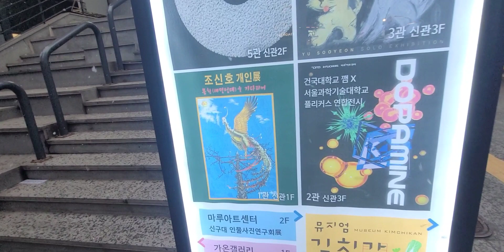조신호작가인터뷰 조신호개인전 2024년 1월 31일~2월 12일 초대일시 2월 3일(토) 오후 4시~서울 인사동#마루아트센터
초대합니다. 조신호 개인전 2024년 1월 31일~2월 12일 초대일시 2월 3일(토) 오후 4시~마루아트센터

조신호 개인전ㅣ봉황(태평성대)을 기다리며
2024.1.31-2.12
마루아트센터 신관 1층 1관

[작가노트]
간단히 풀어 쓴 나의 사회적 삶과 그림 세계

어렸을 적 나는 전쟁 때 인민군도 몰랐다던 시골 촌구석 바닷가에 살았다. 다행히 바다가 있어 행복했고 즐거워 아름다운 예술가의 꿈도 꿀 수가 있었다.

유치원 정도의 나이 때는 바다가 코앞이었다.

그러나 그 후 바다는 간척지가 되어 논으로 변하였고 2시간 넘게 어린 나이로 뙤약볕과 걷다 보면 알 수 없는 화가 치밀었지만, 바다에 가면 나는 로빈슨 크루소가 되었고 화가가 되었으며 영혼이 자유로운 한 마리 아름다운 새가 되었다.

중1 때 서울로 전학해 온 나는 대학 가기 전까지 시간이 어떻게 흘렀는지 정확한 기억이 없다. 악몽 속에서 허우적거리며 숨이 턱턱 막히는 생활들뿐이었다.

충남 태안 시골 촌놈의 독특한 억양으로 수많은 놀림과 무시를 당했었고 공부하는 과정도 너무나 달랐다.

더욱 시골에선 농업을 배웠지만 서울에선 공업을 배웠다. 똑똑하단 소리는 다 헛소리였다. 악으로 깡으로 공부하였지만 늘 벅차고 힘이 들었다.

내게 순수한 가르침을 주신 선생님들이 안 계셨다면 지금의 나는 아마 없었을 것이다. 내게 가르침을 주신 화가 선생님들은 지금도 큰 가르침을 주시며 응원과 교류를 하고 있다.

어렵게 대학은 들어갔으나 학교는 일상이 데모였다. 최루탄과 보도블록, 각목들이 난무하였고 수업은 제대로 이루어질 수가 없었다.

어렸을 적 뙤약볕을 걸어 다니며 느꼈던 알 수 없었던 반항과 분노가 분출이 된 것이다. 그것은 힘없는 민중들의 아픔 이었고 분노였고 억압받는 민주주의의 처절한 현실이었다.

대학교 2학년 때 전국의 의식 있는 대학생들을 학교별로 엄선해 많게는 3~4명 적게는 1~2명을 추천받아 초대한 한강미술관 “푸른 깃발”전은 미술대학 연합기획전으로 나의 비판적 그림 세계의 출발점이 되었다.

더욱 나는 학생 신분임에도 청년미술관 주최 전국 신진작가로 선정되었고 전시 초대도 있었다. 푸른 깃발 전시는 경찰의 억압이 있었고 그 여파로 난 힘없이 군대에 가게 된다.

사회에 첫발을 내디딘 곳은 부천인데 목사 형님의 개척교회 영향으로 자리를 잡게 된다.

먼저 정착한 한 선배의 권유로 문화예술단체를 함께 만들어 미술, 연극, 국악 등으로 문화운동이란 이름하에 수많은 무료 공연과 봉사, 전시로 문화, 예술 활동을 하게 된다.

더욱 불의를 못 참는 성격으로 모 협회에서 벌어진 조형물 비리 사건을 언론에 기고하여 사건이 전국적으로 일파만파 확대가 되었고 썩어빠진 예술가, 브로커, 공무원 30여 명이 구속되기에 이른다.

그 여파로 테러도 당했으며 IMF와 이혼의 아픔으로 나는 부천을 떠나 파주로 자리를 옮기게 된다.

2000년 말 파주에 와서 조용히 작업에 집중하며 조신호의 작은 화랑도 운영하여 보았다.

수많은 사람들과 교류를 통해 희로애락, 삶과 죽음 등을 고민하며 시대정신에 걸맞은 진지한 모습과 토론으로 공부를 더 하였고 지금의 환경, 자연생태, 험난한 평화, 통일의 길까지 와 있는 것이다.

물론 살기 위해 학원과 학교에서 아이들을 가르쳤고 지금도 극소수 재능이 특이한 제자들과 가까이 지내고 있다.

지금껏 학생운동, 미술운동, 사회에 첫발을 내디뎌 문화운동을 그리고 파주에서의 본격적인 환경운동, 평화, 통일운동으로 이 시대에 맞는 불굴의 정신으로 절대선, 매진을 하고 있는 것이다.

임진각과 통일동산부터 야생조류 먹이 나눔을 시작해 공무 패스로 DMZ에 드나들며 환경감시, 수렵, 밀렵, 야생조류 먹이 나눔, Monitoring 등으로 알려져 지상파 방송과 종편에서 다수의 방송도 타게 된다.

예술가의 환경보호 의식이 조금은 남달랐다고나 할까?

지금껏 해왔던 도라전망대, 덕진산성의 조신호 특별개인전 그리고 임진각 한반도생태평화종합관광센터, 일산 아람누리미술관에서의 남북평화미술전은 남북평화통일을 이끌어 내는데 최소한의 예술가 양심으로 최선의 노력을 다 하고 있는 것이다.

예술가들의 할 일들이 너무나 크다. 평화, 통일이여 어서 오라.

2024년 1월

남북평화통일 문화예술위원회 대표이사 조 신 호